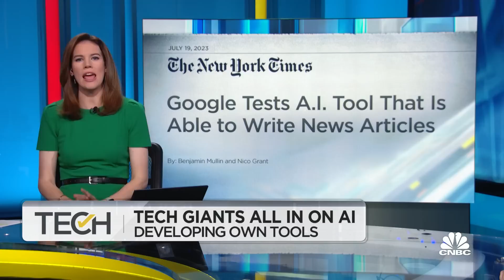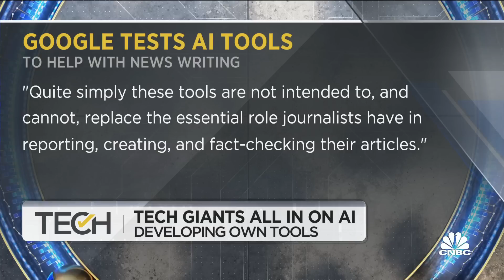Google is testing a new A.I. tool that writes news articles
CNBC's Steve Kovach joins 'The Exchange' to discuss Google's new tool that uses AI to write news stories, Google's effort to market AI tools to news organizations, and how AI will disrupt employment.